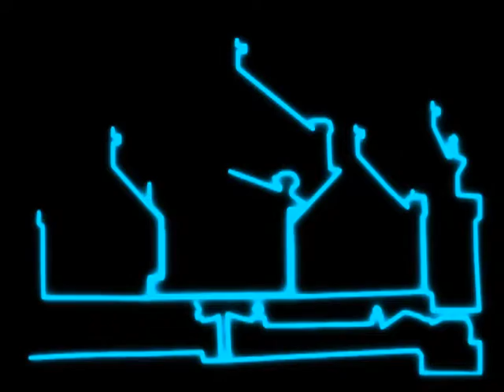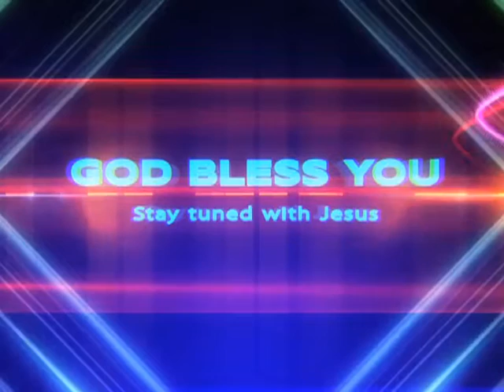Downie Hall Nellore 26 02 2017 Part 01